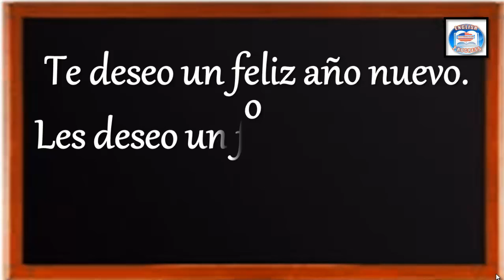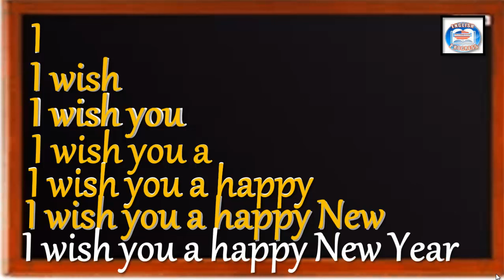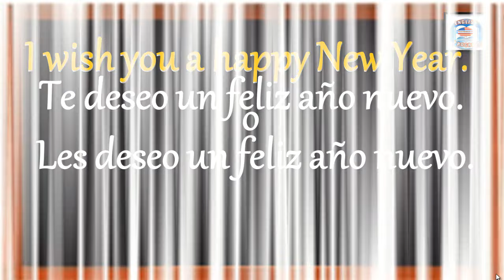👉64 ¿CÓMO SE DICE EN INGLÉS TE DESEO UN FELIZ AÑO.